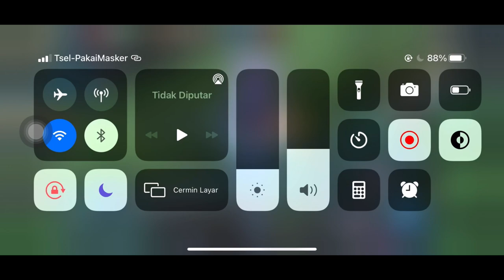TUTORIAL CARA MAIN ESME OFFLANER CARA AGAR SHIELD ESME PUTIH SEMUA + BELI HP BARU IPHONE AUTO BANTAI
Oke boy kali ini gua akan memberikan tutorial Esmeralda offlane coy langsung aja ditonton dan btw gw skrg udh gnti iphone coy ,tunggu aja minggu depan gw bakal facecam

ID GRUP MABAR : 1891120

ENDORSE / PP! DM AJA

OPEN JASA JOKI! HARGA MURAH MURAH ,DM AJA! GW SENDIRI YANG JOKIIN JADI PRIVASI KALIAN AMAN...